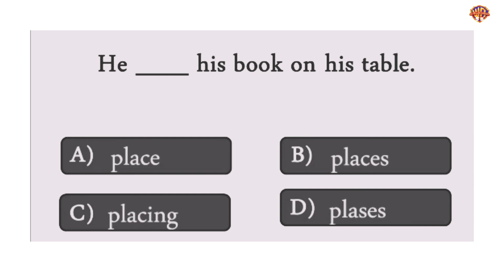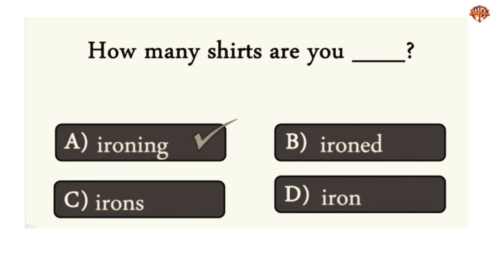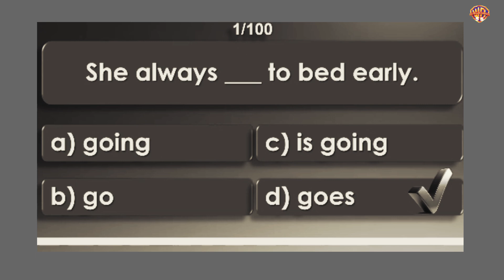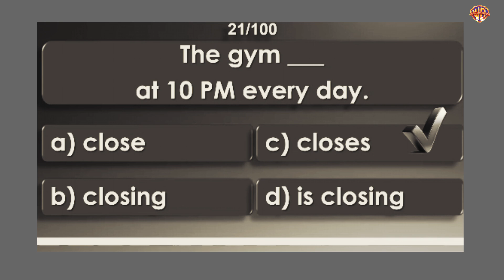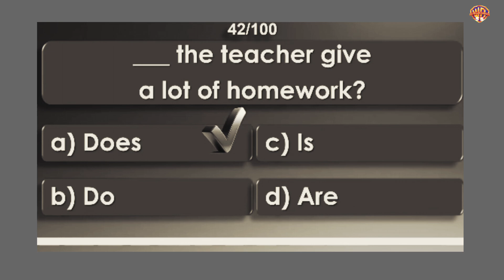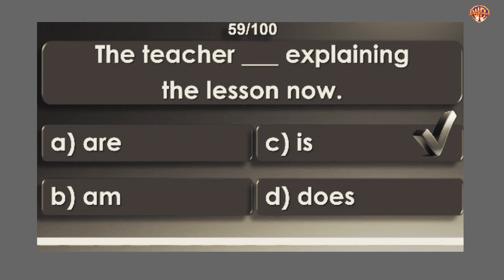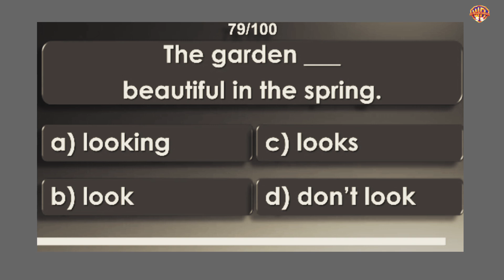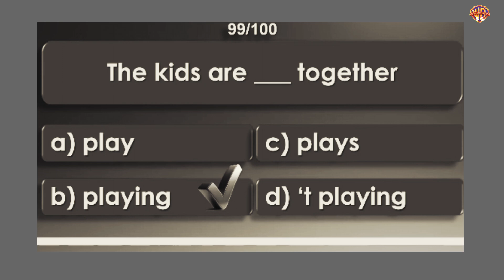Learn English Tenses With Grammar Test Quiz/ Sahil Study Time Konto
Learn Englisg Tenses With Grammar Test Quiz
# Sahil Study Time Konto.
Learn English through Stories
# Learn English With Tenses.
# Learn English through Grammar Test Quiz.